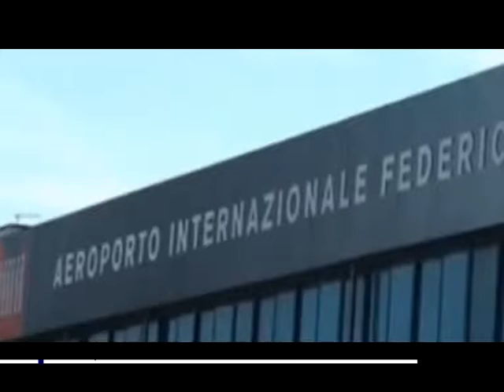M5S CHIEDE CHIAREZZA SU DATI OCCUPAZIONE FELLINI